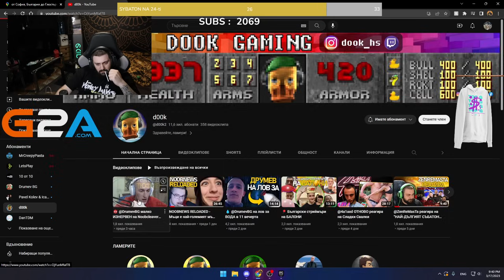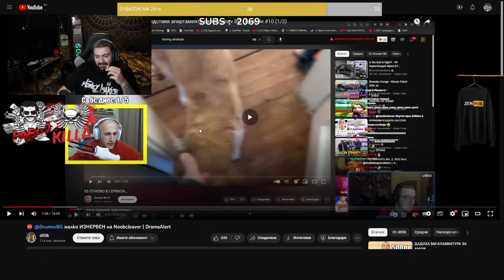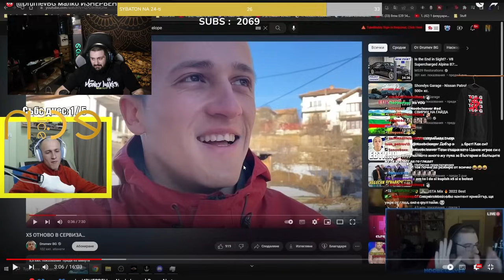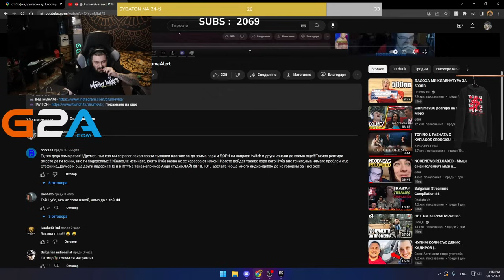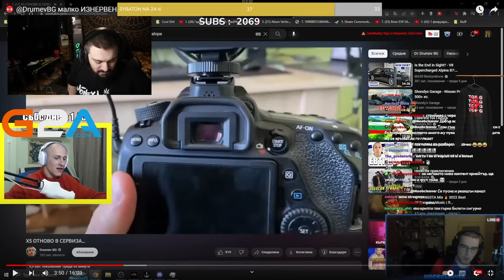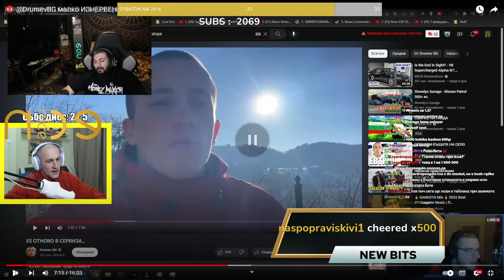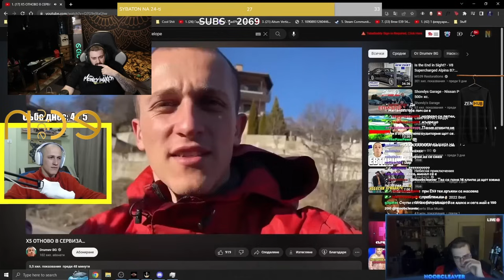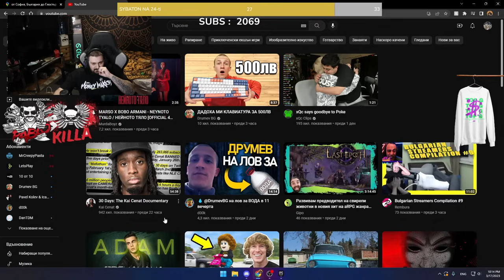реагира на ДРАМАТА с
● Edited by: @NaturaleMusicOfficial